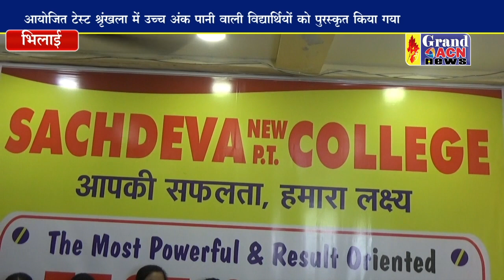टेस्ट सीरीज सचदेवा कॉलेज